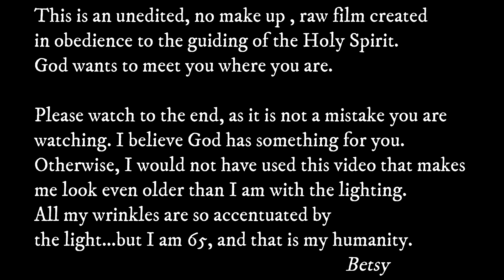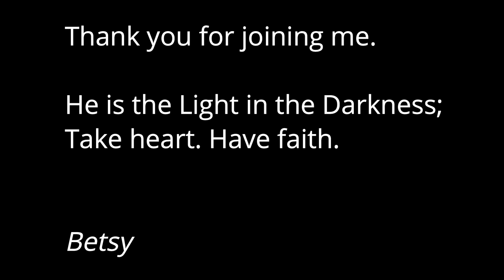PRAYER for the Dark Places of Our Lives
Sometimes we can live in a darkness that seems to pervade every area of our lives but God is there for us if we earnestly seek Him and pray to Him.
This prayer video is for those dark times when faith seems small.

God wants a relationship with us so much He sent His Son, Jesus to die and pay for our sins, because God is love, He must also be just. So Jesus took our penalty making a way for us to have relationship with the Father, to whom Jesus said pray in Matthew 6. From Hebrews 1:3 and Colossians 1:15 we know that Jesus is the invisible God made visible and He is part of the triune nature of God, the God of the Bible. Part of relationships is having communication and with God it is referred to as prayer.

Check out my recent videos on 4 things, spiritual disciplines, to help you learn how to overcome obstacles and challenges in your faith journey, and build and maintain a bold, strong walk all the way to heaven.

Thanks so much for joining me!
Betsy

For atheists, agnostics, and those who don't believe. Lee Strobel books and reviews:

ABOUT BETSY BOHAN
I have over 40 years experience as a nurse and worked in a wide variety of places and settings providing care for every age. I loved my patients and always strove to give the best care possible. In 1993, I combined my love for people with my love for the Bible and obtained a degree in Christian Studies with cooperative studies in nursing and communications. My love for the Bible combined with nursing gives me a unique perspective on life and faith in God. I no longer work as a nurse, but love to create videos using my skills and passion to educate, inspire, and motivate others.

Although all measures are taken to ensure that the contents of the channel are accurate and up-to-date, the information provided is provided ‘as is’.
As such, no warranties of any kind, express or implied, about completeness, accuracy, reliability of content is held by Betsy Bohan and Betsy Bohan & Company, LLC. Any reliance on the information and any choices, and action you take as result are at your own discretion and risk.

Third Party Links
When links are shared every attempt has been made to ensure these links work; however, these links connect to other sites that are not operated by Betsy Bohan & Company, LLC. If you click a third-party link, you will be directed to that third party's site. You are strongly advised to review the Privacy Policy of every site you visit. Betsy Bohan & Company, LLC has no control over and assume no responsibility for the content, privacy policies or practices of any third-party sites or services. Betsy Bohan & Company, LLC assume no loss or liability for decisions made or actions taken by you or anyone else as the result of use or reliance on the information provided by the site.

Any wellness and health information presented on this channel by Betsy is not provided for diagnosis or treatment. You should never delay seeking medical advice, disregard medical advice, or discontinue medical treatment because of information on this channel. Always seek the advice of a physician or other qualified health provider.

If you are thinking of harming yourself or others call 911 or the Suicide Prevention Lifeline

Betsy Bohan and Betsy Bohan and Company, LLC are not liable or responsible for any advice, course of treatment, diagnosis or any other information, services or product you obtain through this video or site.

Thanks for stopping by. I hope the information in these videos helps you.
Betsy Bohan